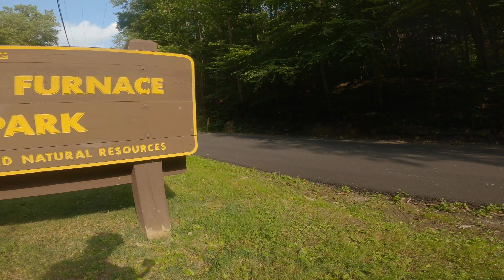JIBS *mini edit* | POTENTIAL GNAR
This video is a compilation of shots that Katie (@katiemtb) got while our homie Chris and me, Nick (nickybmtb) were fooling around on the side of a backroad in Michaux State Forest. If you like this video you might also like our video titled POTENTIAL GNAR - A Mountain Bike Film
Here's a link to watch it!